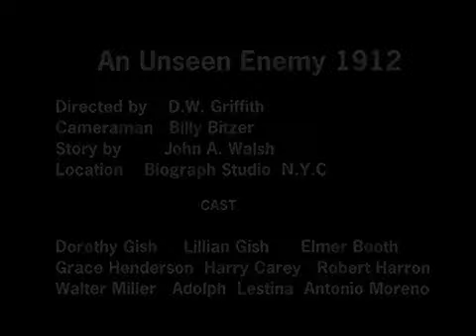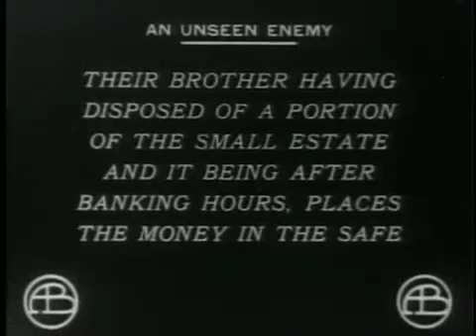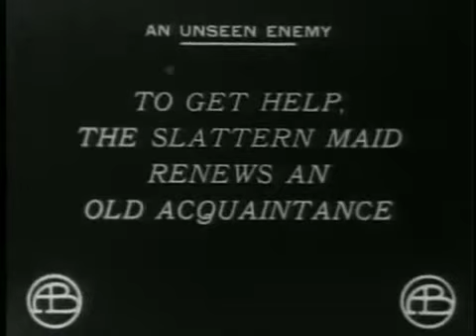An Unseen Enemy by D.W. Griffith 1912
A brother and his two younger sisters inherit a modest amount from their father. When the brother is away, their shady housekeeper decides to take it for herself.

Stars
Lillian Gish, Dorothy Gish, and Elmer Booth